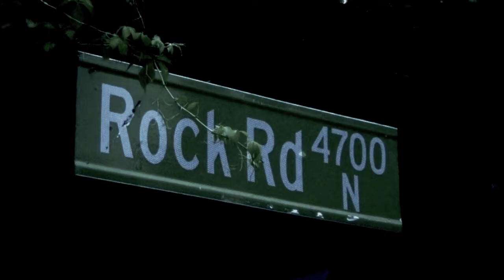Dead or Alive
Movie created by Sirmon Brown, Will Sheils, Sanjaay Brown and Joseph Sheils